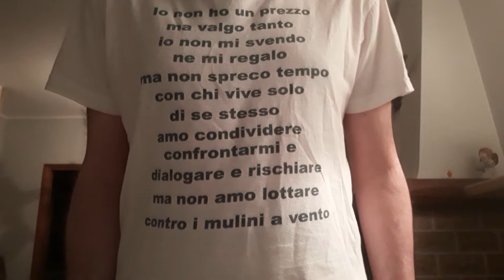Europeo 2021 Inghilterra-Repubblica Ceca 1-0, Croazia-Scozia 3-1 nel girone D passano in 3.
Ennesima vittoria di misura dell'Inghilterra che vince il girone con 2 reti segnate e zero subite ma che agli ottavi prenderà le seconda del girone della morte. Seconda la Croazia che attende la seconda del Gruppo F mentre la Rep.Ceca è qualificata come terza. Ciao ciao Scozia